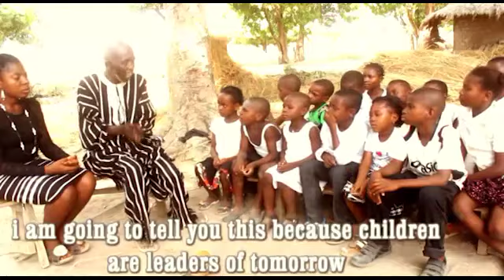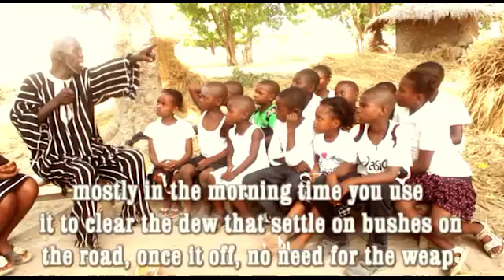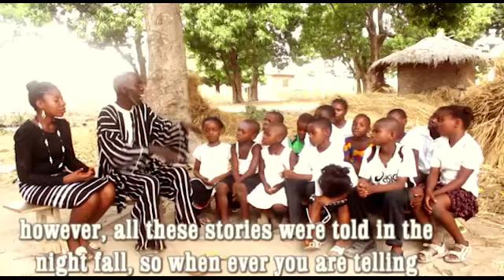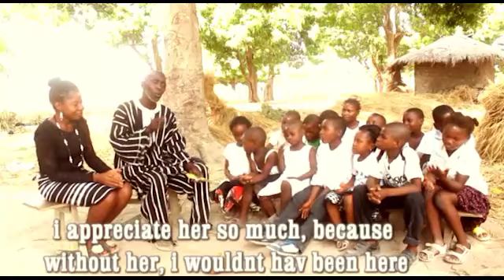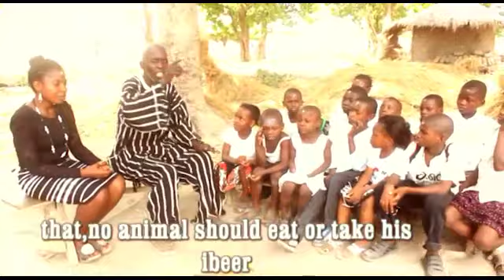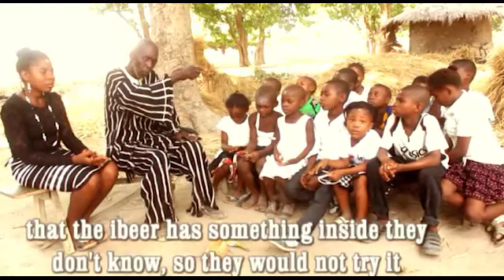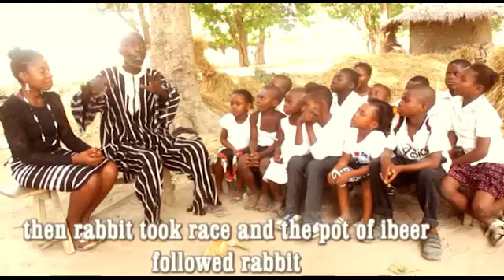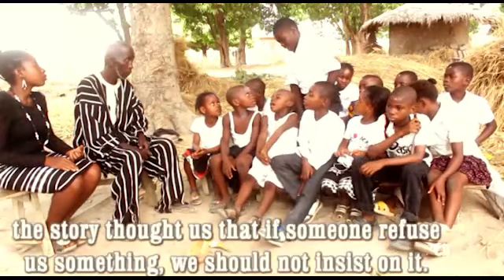Imongo a mbayev